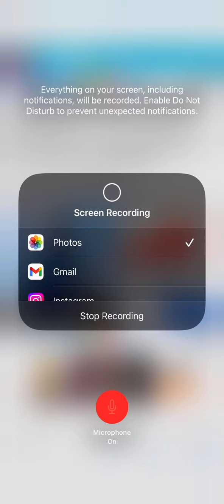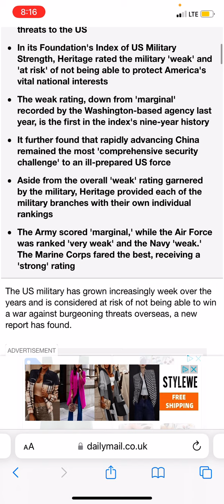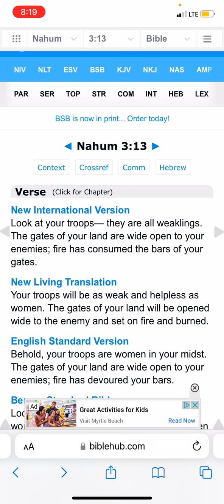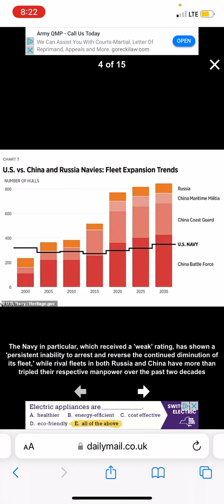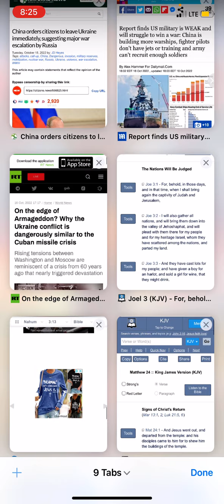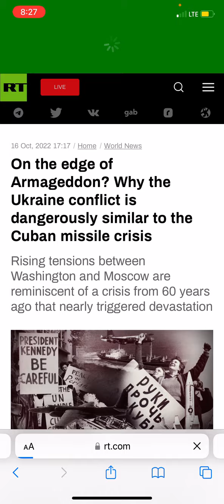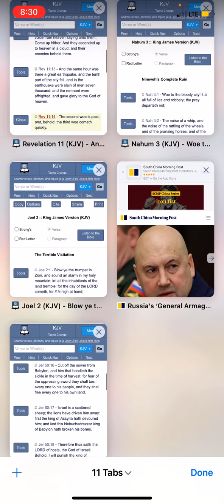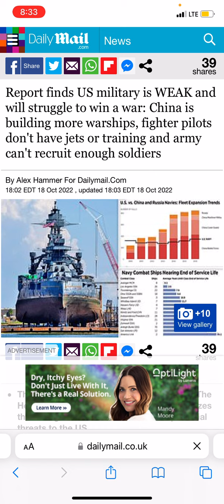Your troops will be as weak and helpless as women.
REPENT!!! the kingdom of heaven is at hand!(Matthew 4:17) (Isaiah 55:6-10)

1. YAHAWADAH = יהודה = JUDAH = NEGROES/AFRICAN AMERICANS

2. BANYAMAN = בנימן = BENJAMIN = WEST INDIES/ JAMAICA TO BELIZE

3. LAWAYA = לוי = LEVI = HAITIANS

4. SHAMAIWAN = שמעון = SIMEON = DOMINICAN REPUBLIC

5. ZABAWALAN = זבולן = ZEBULON = GUATEMALA TO PANAMA

6. AHPARYAM = אפרים = EPHRAIM = PUERTO RICANS

7. MANASHAH = מנשה = MANASSEH = CUBANS

8. GAD = גד = GAD = NORTH AMERICAN INDIANS

9. RAAHWABAN = ראובן = REUBEN = SEMINOLE INDIANS

10. NAPATHALAYA = נפתלי = NAPTHALI = ARGENTINA AND CHILE

11. AHSHAR = אשר = ASHER = COLOMBIA TO URUGUAY